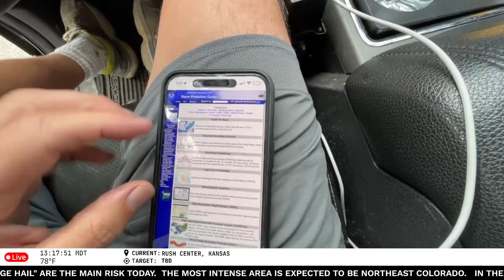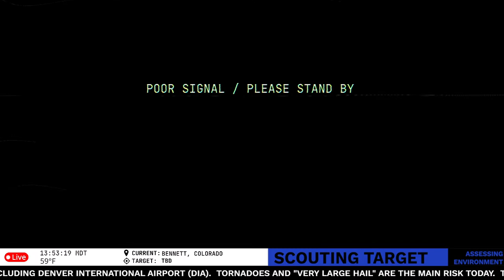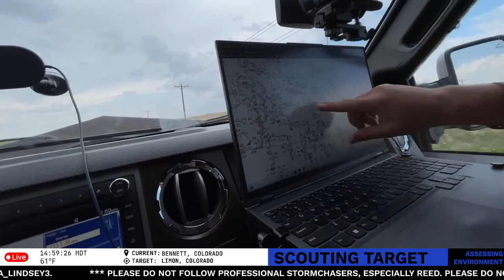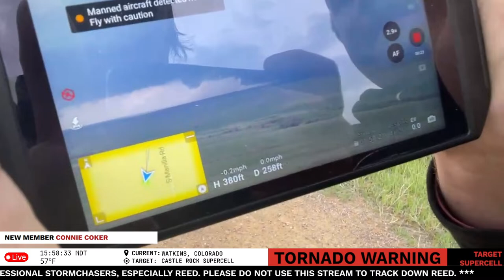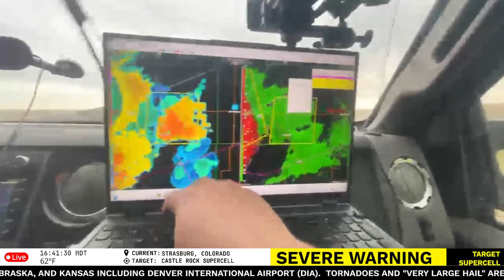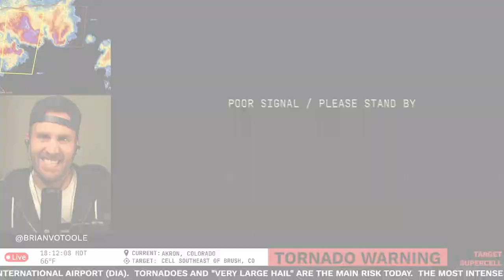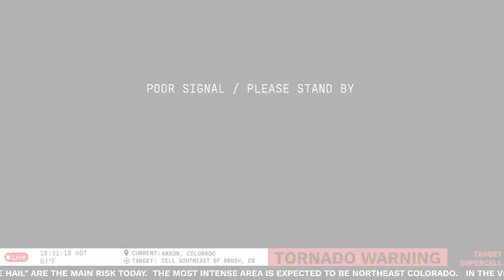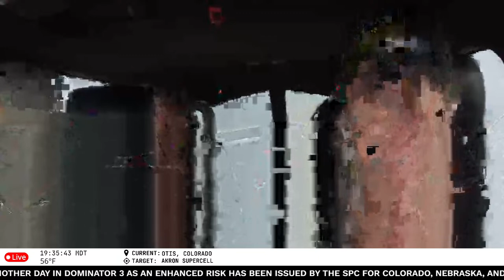Biggest Colorado Tornado Threat in 3 years - Intercept mode Dominator 3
SITREP - ANNOTHER day in Dominator 3 as an Enhanced Risk has been issued by the SPC for Colorado, Nebraska, and Kansas including Denver International Airport (DIA).  Tornadoes and "very large hail" are the main risk today.  The most intense area is expected to be northeast Colorado.   In the vehicle we have @Jordanhallwx @sierra_lindsey3.  Do not follow professional stormchasers, do no track Reed down.

Follow me along on the live map, but do not track me down PLEASE